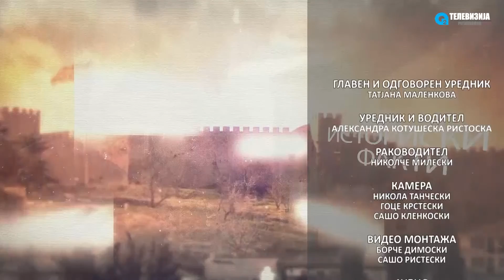TV MUZEJ - BOGOJAVLENIE VODICI